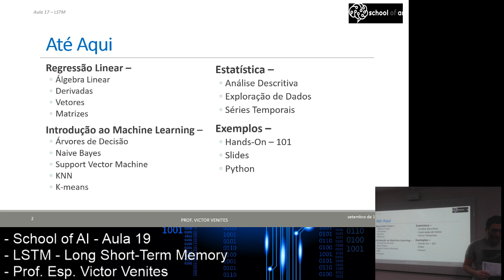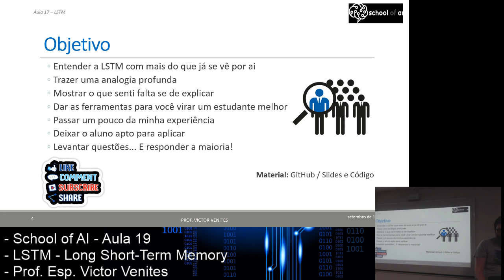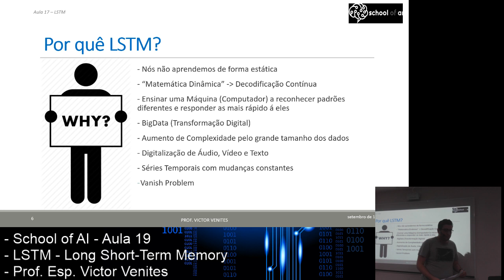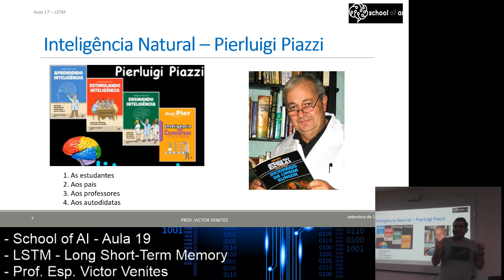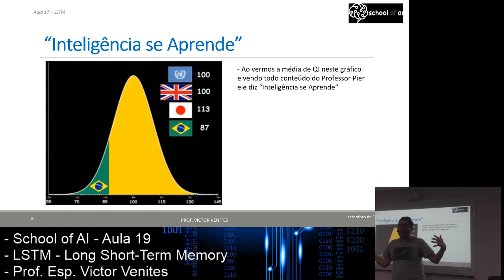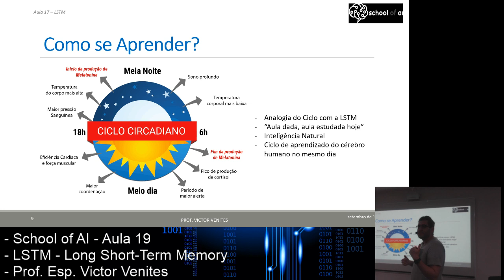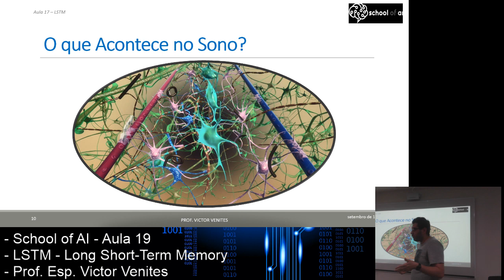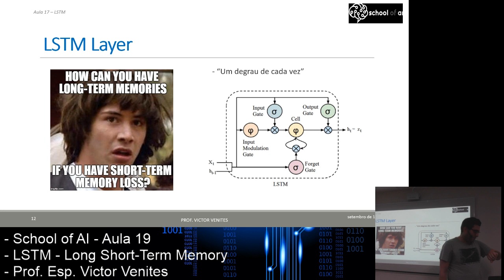Aula 19 - Parte 1 - LSTM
Prof. Victor Venites
Acesse nossos canais: